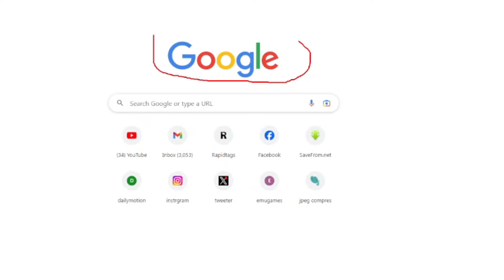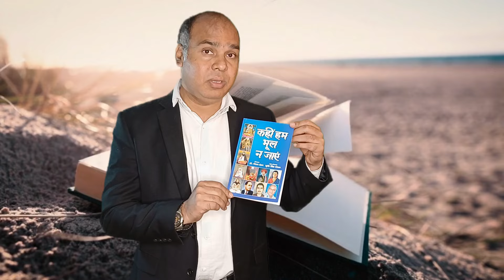बसपा में कौन है विभीषण और कट्टप्पा खुला राज ASHOK AGYANI AT DELHI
ASHOK AGYANI AT DELHI